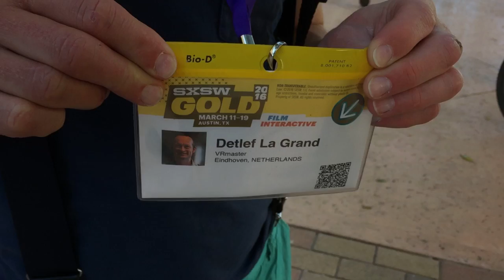NL op SXSW: VRmaster wil het platform voor Virtual Reality worden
VRmaster presenteert zich op South By South West als platform voor virtual reality. VR is overal op SXSW. De grote merken presenteren zich. Toch gelooft Detlef la Grand dat er ruimte voor zijn bedrijf is. “Er is ruimte voor ons omdat we onafhankelijk zijn. We werken op alle platformen.” La Grand is zo’n groot fan van VR omdat je ermee kunt tijdreizen en teleporteren. Maar nadeel bij de verspreiding is dat je het zelf moet ondergaan om de kracht ervan te ervaren. Hij denkt niet dat het een hype is. “Alle grote merken zijn ermee bezig en de toepassingen zijn zo talrijk dat ik heilig in de toekomst geloof. Toepassingen zijn zichtbaar in sport, entertainment, gezondheidszorg, musea, training, therapie. De lijst is oneindig.”

[VRmaster is een van de 14 partijen die zich met steun van het Stimuleringsfonds Creatieve Industrie op SXSW presenteert.]